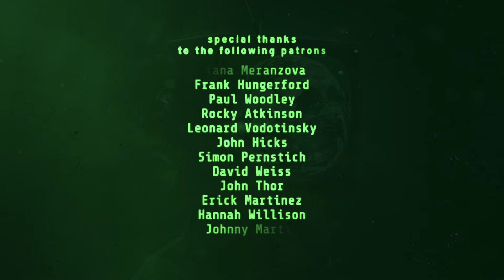This One Ability Will Free You From The Matrix - Flat Earth - NeoHumanEve mirror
Get the app! Learn the TRUTH!